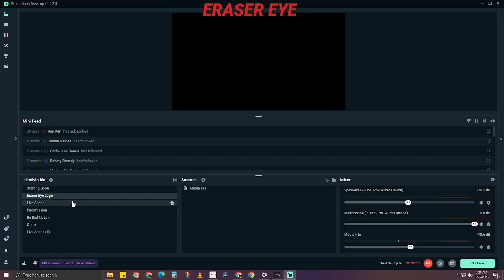Cheonpa's Fate Quest | MIR4 | Eraser Eye